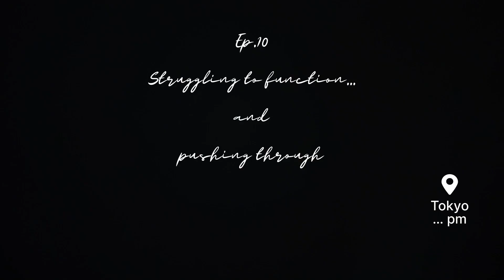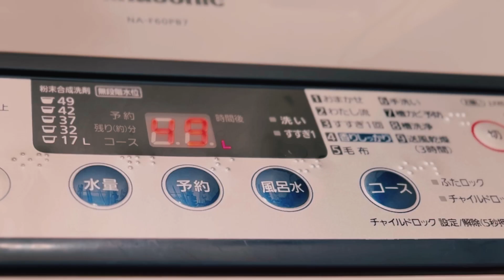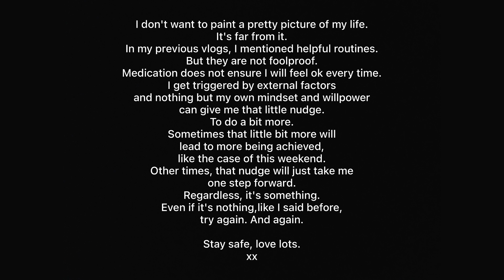Life in Tokyo/ Gloomy weekend with small achievements at home/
It was a difficult weekend due to some work issues. It caused me to spiral and struggle to leave my bed for the whole of Saturday till Sunday evening. I want to share this not so pretty side of my life and hopefully someone watching out there won't feel they are alone.
My chores were undone for the new week and it filled me with more dread.
Routines meant nothing to me. See how I managed to push through. Even more so with the help of remembering doing the things I love.